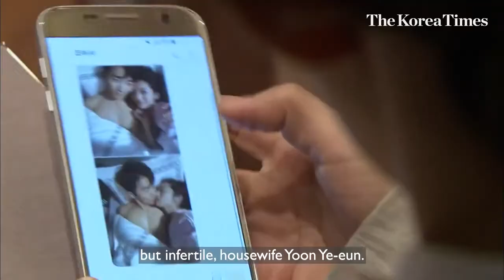Top 2 Crazy Makjang dramas that will shock you by Into K drama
K-drama is widely known for romance and melodrama.
But, it's also famous for “makjang drama,” a term for soapy K-drama with extreme and absurd elements in its plot. Not only elements but the storyline itself is crazy and ridiculous.

The thing about these dramas is that once you are hooked, you can’t stop watching.

So, to introduce you to this world, we’ve got two of the newer series that will show you textbook makjang.